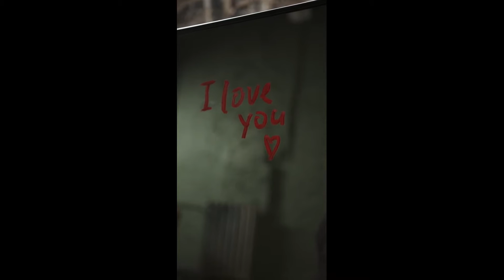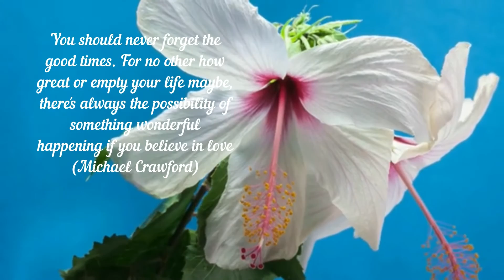The Good Life (cover) Jun Battad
Credits: Pexels Stocks